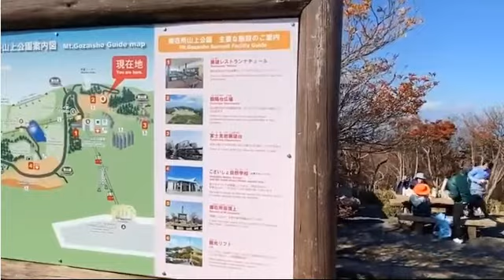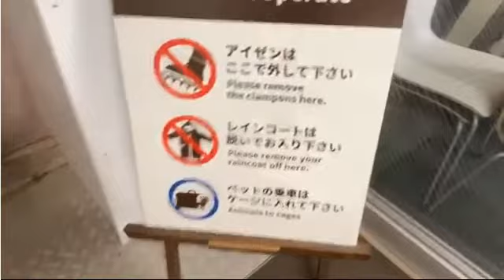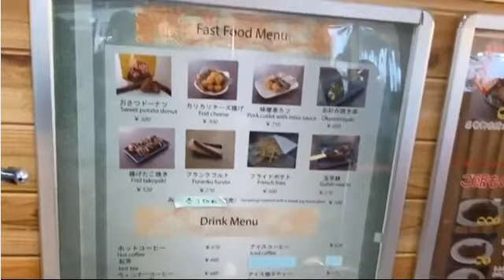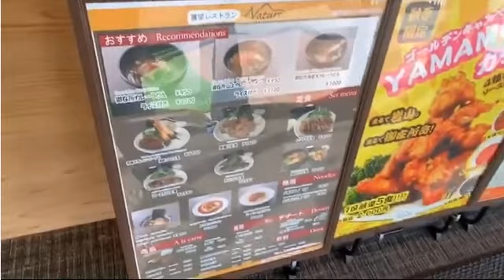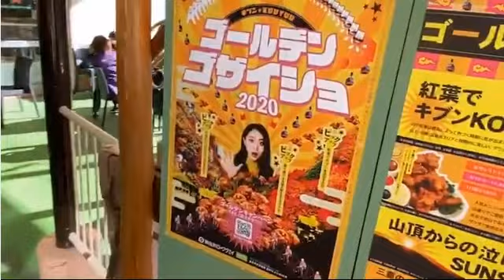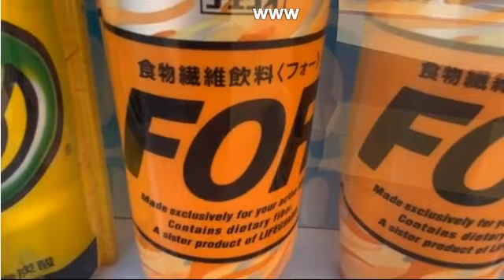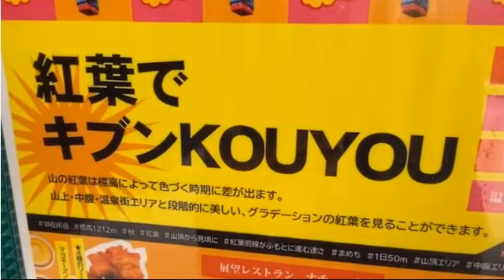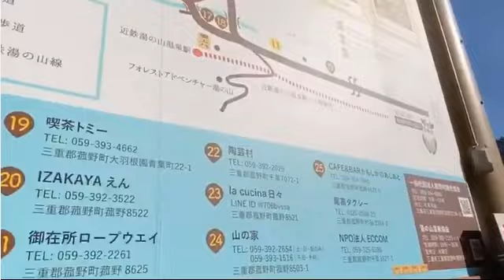【散歩生配信】御在所ロープウェイ散策【強風電波弱ミュートｐｔｐｔあり】